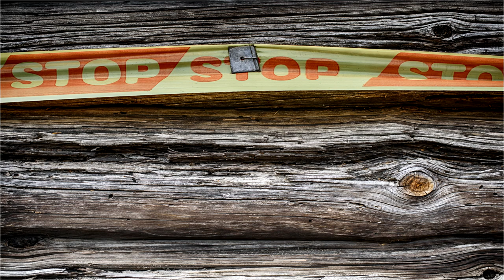Juragiu Bendruomene 2019 08 03 Zervynos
Juragių ir kitų bendruomenių kelionė į Zervynos